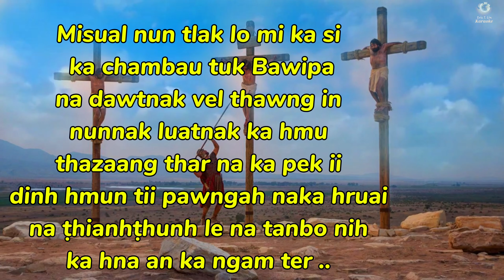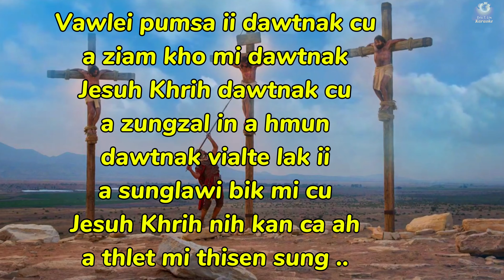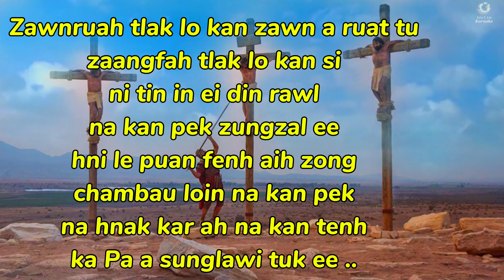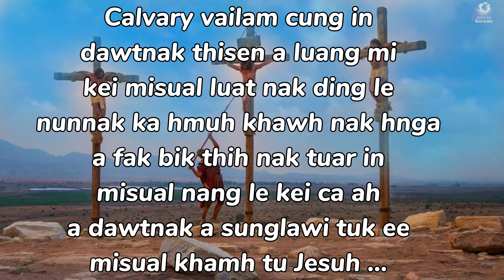Dawtnak Thisen || KARAOKE ( Sarah VanTinHnem )